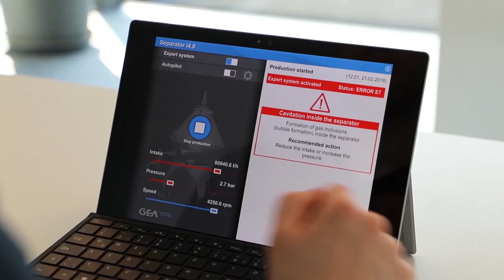Prof. Dr.-Ing. Roman Dumitrescu über den "KI-Marktplatz"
Das Heinz Nixdorf Institut der Universität Paderborn entwickelt ab 2020 zusammen mit u. a. dem Fraunhofer-Institut für Entwurfstechnik Mechatronik IEM und dem Technologienetzwerk it’s owl einen "KI-Marktplatz". Was dieses Projekt auszeichnet, erläutert Prof. Dr.-Ing. Roman Dumitrescu.

Produktion: Stabsstelle Presse und Kommunikation